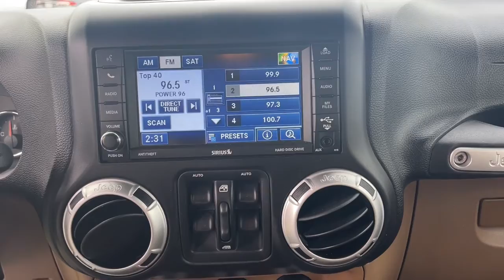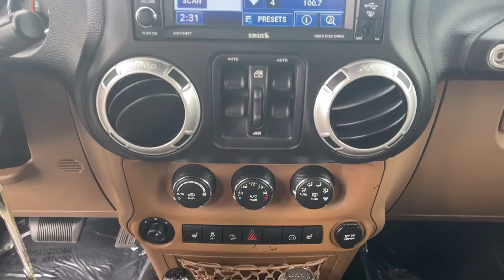2012 Jeep Wrangler Fort Lauderdale, Coconut Creek, Hollywood, Tamarac, Coral Springs, FL U168837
Black Forest Green Pearlcoat Used 2012 Jeep Wrangler available in Fort Lauderdale, Florida at Lipton Toyota. Servicing the Fort Coconut Creek, Hollywood, Tamarac, Coral Springs, FL area.
2012 Jeep Wrangler Unlimited Rubicon - Stock#: U168837 - VIN#: 1C4HJWFG1CL168837

Lipton Toyota
1700 W Oakland Park Blvd

Recent Arrival!br** PREMIUM LEATHER INTERIOR !!, , PROFESSIONALLY LIFTED!, WINCH!, BODY KIT!!, TOP IS IN GREAT CONDITION!!, And LOTS OF RUBBER!! Lipton Toyota is proud to offer you this Beautiful 2012 Jeep Wrangler. This Unlimited Rubicon Wrangler is beautifully finished in Black Forest Green Pearlcoat and complimented by Saddle Leather and this exceptional vehicle gives you an amazing driving experience along with impressive Fuel efficiency rating. 16/20 City/Highway MPGbrbrbr2012 Jeep Wrangler Unlimited Rubicon 3.6L V6 24V VVT 5-Speed Automatic Black Forest Green Pearlcoat 4WDbrbrbrBuy with Confidence as all of our cars are have been through a thorough 160 point inspection by our ASE certified mechanics. Our Finance team has over 75 years combined experience with all types of credit; working closely with 25+ banks we handle all credit situations. Please visit our showroom at 1700 W Oakland Park Blvd, Fort Lauderdale FL 33311 to see our complete inventory. Lipton Toyota is proud to have served South Florida for over 30 Years. Call Click or come on by today.